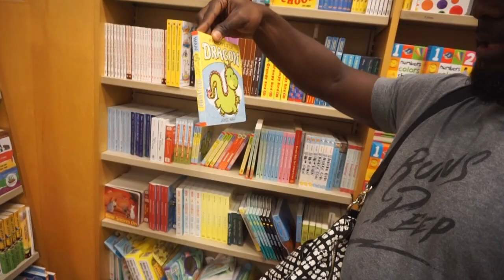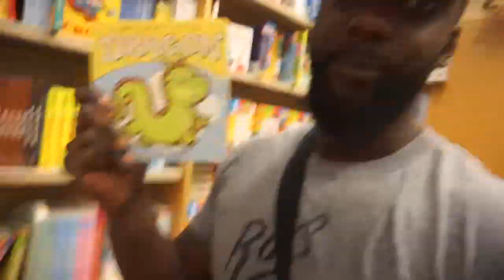S3V94 | Looking For A Good Book | 10/13/16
Hi everyone! Welcome to our family. Our family includes Billy, Himali, and BAM. We try to capture all the moments we want to remember and look back on when we are old and grey.

Camera's we used:
iPhone 6